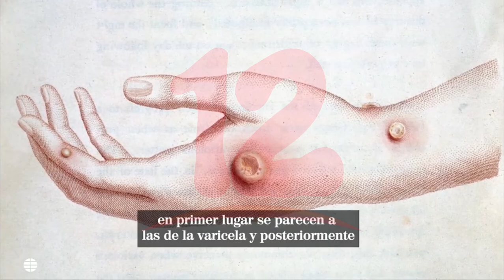Guatemala reporta su primer caso de la viruela del mono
Internacionales Guatemala reporta su primer caso de la viruela del mono.